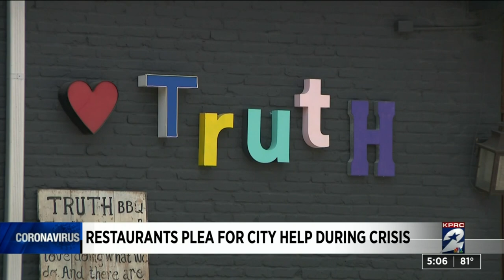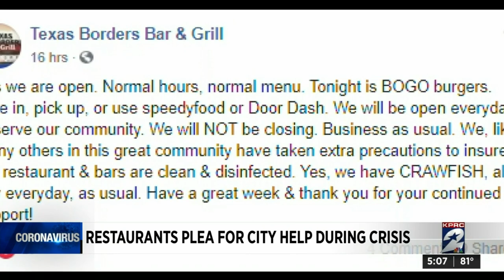Restaurants plea for city help during crisis